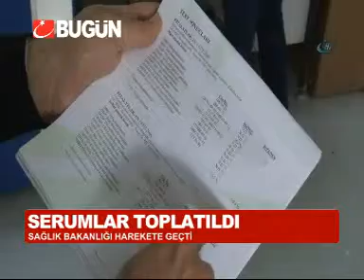SERUMLARDA KANSER RİSKİ TAŞIYOR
İki lise öğrencisi herkesin sağlığını tehlikeye sokan bir şeyi ortaya çıkardı... Piyasada satılan plastik serumları toplayan ve laboratuvarlarda test yapan öğrenciler serumlarda kanserolojen maddeye rastladı... Yetkililerin gözünden kaçan bu durum herkesi şok etti.